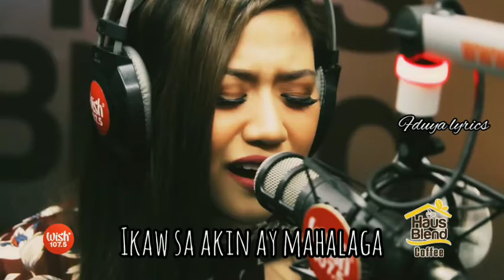Akin Ka Na Lang//Morissette